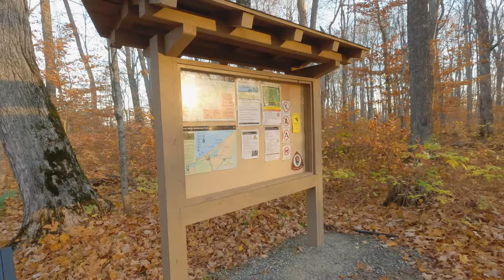Pictured Rocks....Chapel Rock, Coves, Beaver Creek, Trappers Lake.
(Sawyer Squeeze)
(Sawyer o-ring)

Come along as we explore Pictured Rocks. We visit Chapel Rock and Chapel River as well as Coves Camp and Trappers Lake.

Cameras:
Sony A7iv
Sony A7C
Sony ZV-E10